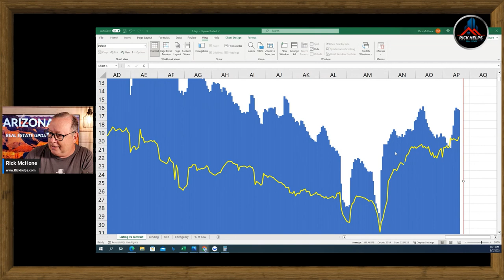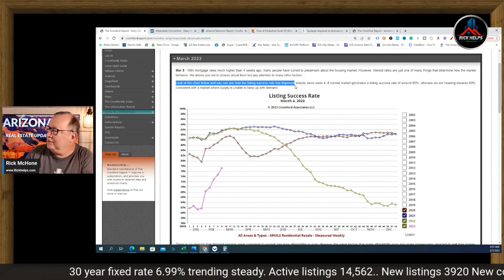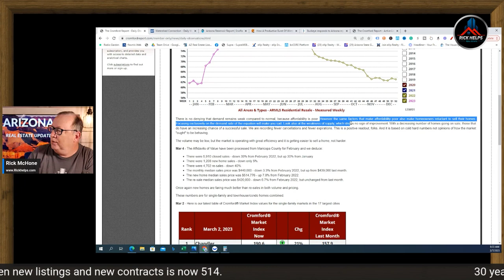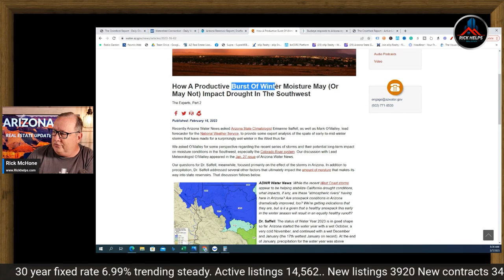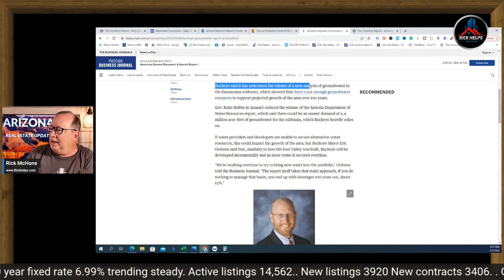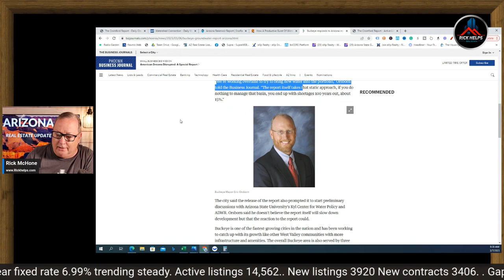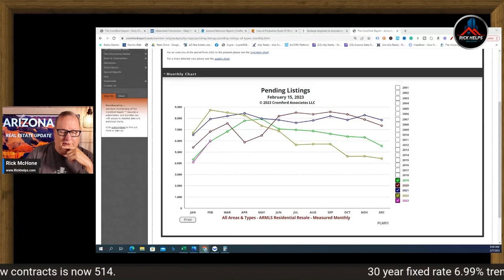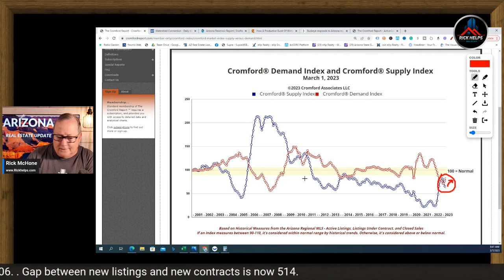When it Rains It POURS... | Arizona Real Estate Market Update 2022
The rains we have had since fall is filling up our lakes and giving us much needed relief to our drought.

👍👍Let us know what type of content you would like to see on this channel.

Rick McHone
Realtor with EXP Realty